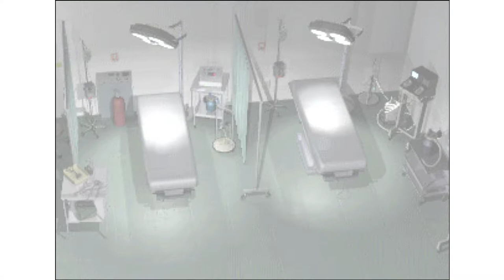Parasite Eve part 8: Carriage Ride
Eve has invited us on a lovely carriage ride through the park. What could possibly go wrong?